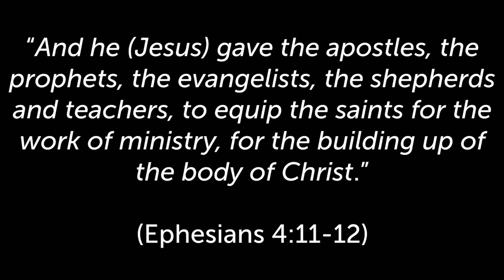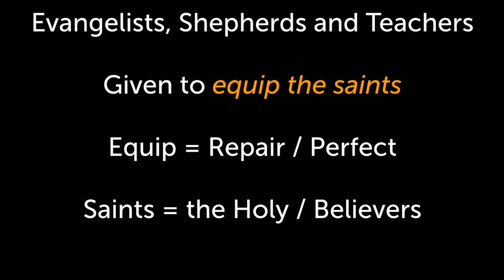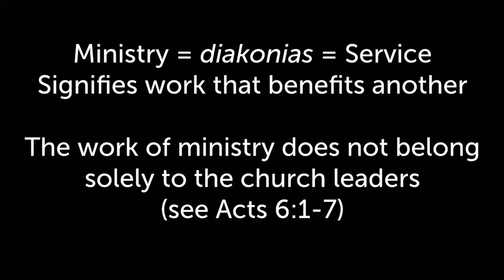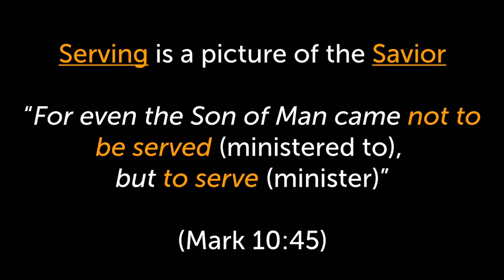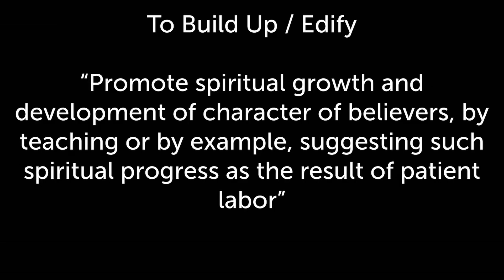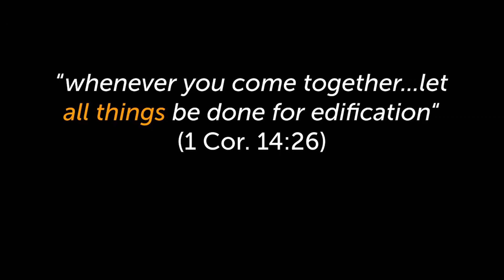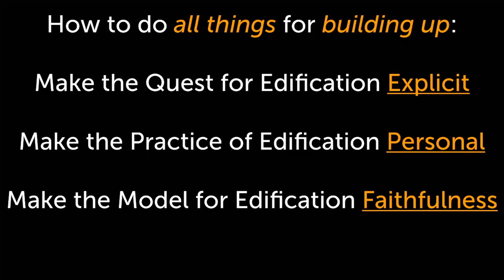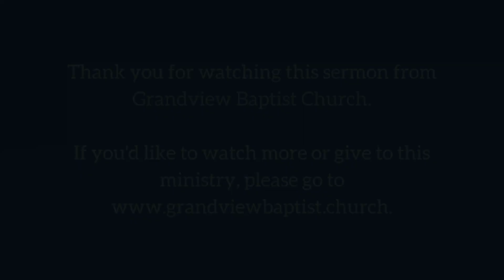Ministry Belongs to the Saints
Pastor Joel Sadler
Ephesians 4:12